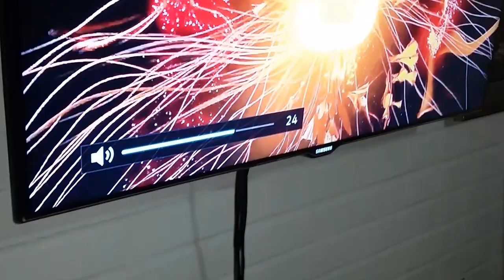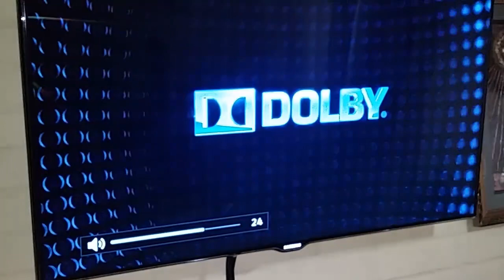Home Theater System SONY BDV-N9200W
El sonido es excelente, les recomiendo configurarlo manualmente porque la calibración le quita bajos.  y siempre el subwoofer en una esquina. de esa forma suena excelente.